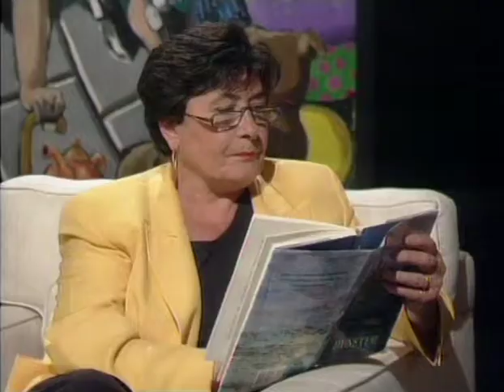In with Mavis - John Mortimer interview